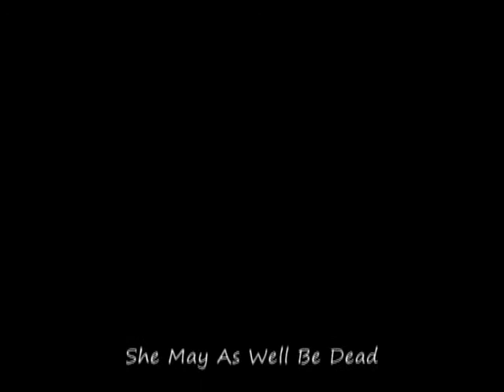This Second - She May As Well Be Dead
Filmed at Dubarrys Bar as part of Belfast's Gay Pride Festival 08